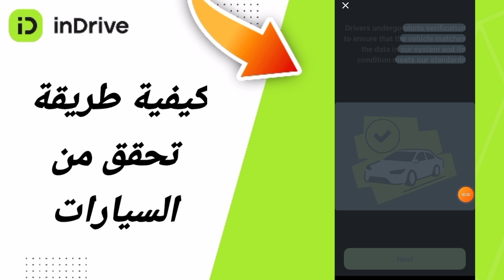كيفية طريقة تحقق من السيارات في تطبيق التوصيل الطاكسي اندرايف Indrive